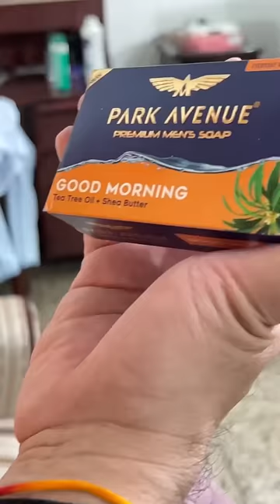Surprising my Father on Father’s Day🧔🏻